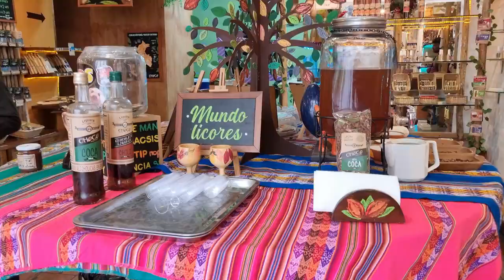NUNCA imaginé comer ESTO en Perú 🇵🇪 🐹 | Probando Cuy al horno | Gastronomía Peruana | Cusco 2025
En mi último día en Cusco y después del tour a la montaña de colores, aproveche de conocer el casco histórico, sitios imperdibles. Además probé el plato milenario peruano que se remonta al período de los Incas: El cuy.

Acompáñame en esta aventura y coméntame si tu también te atreverías a probarlo.